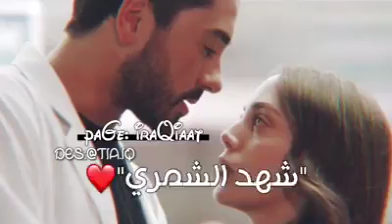حالة واتس 29